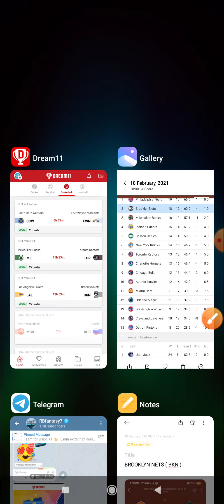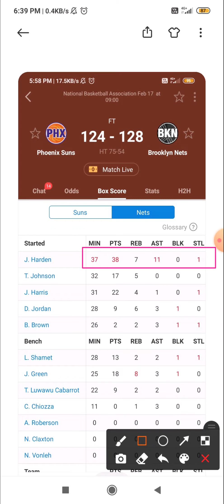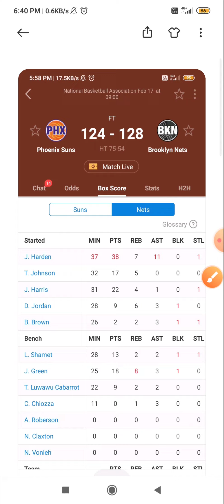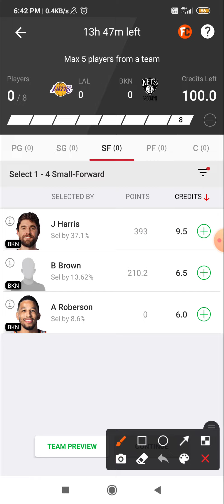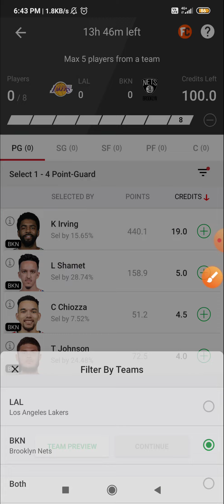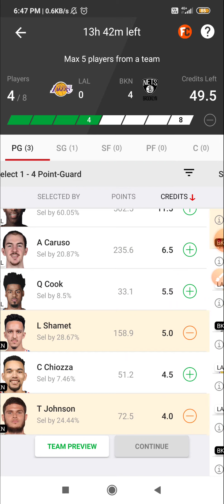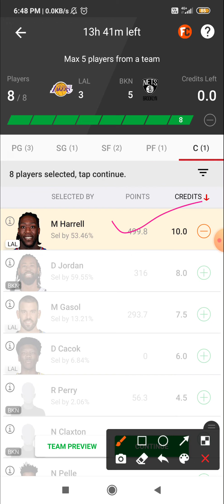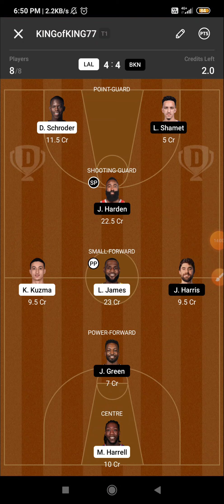LAL VS BKN | LAL VS BKN NBA BASKETBALL DREAM11 TEAM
Link 👇

telegram.dog/RBFANTASY7

- MyFab11

Play only on vision 11

 5 min extra than dream11 easy to edit